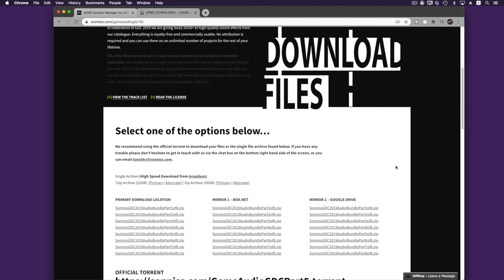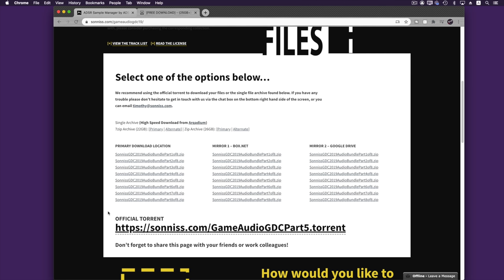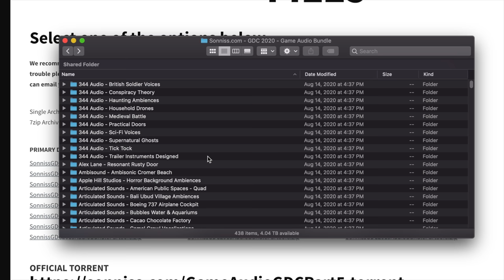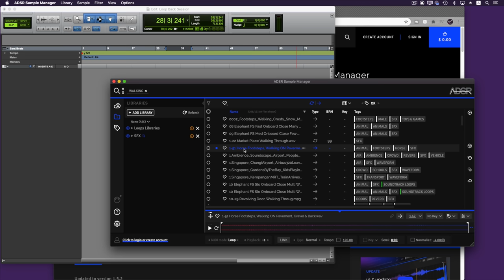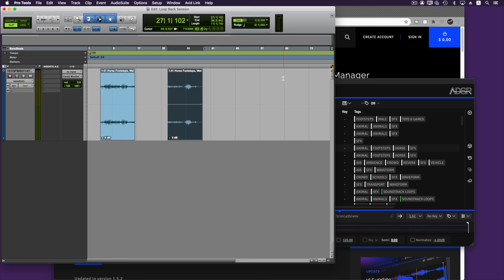How to get Free Sound Effects for your Production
In this episode we take a look at how to get sound effects for your productions and organize them properly.